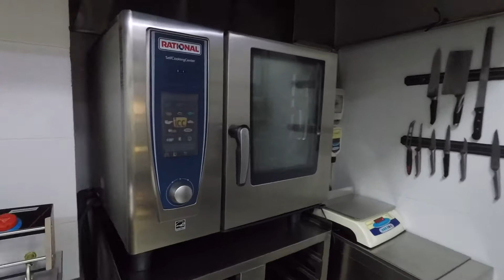Nani’s Kitchen - Hotel Padma - Boudha